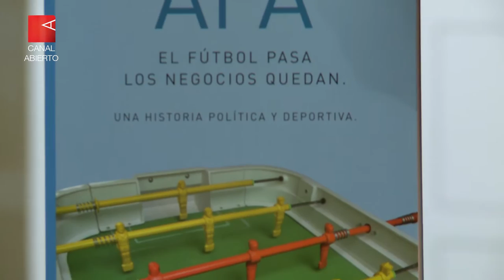“Argentina es el país con más involucrados en el FIFAGate” (Entrevista completa)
Sergio Levinsky es autor del libro “AFA, el fútbol pasa, los negocios quedan”, una mirada histórica del entramado político y empresarial al interior del mundo futbolístico. Nombres, fechas y operativa del escándalo de corrupción internacional que destapó Alejandro Burzaco, principal arrepentido